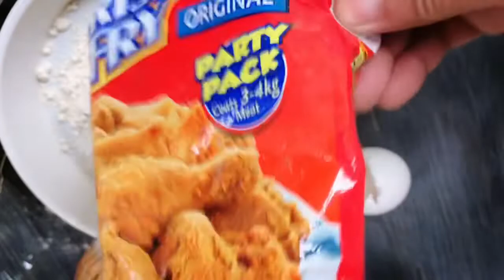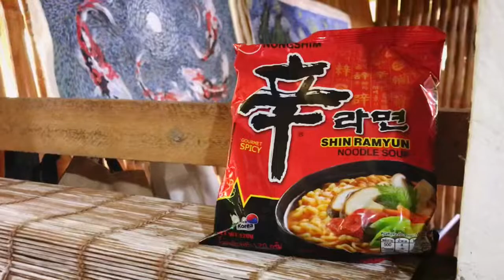Philippine Countryside - Cooking Korean Noodles With Fried Shrimp / Province Cooking Show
Province Blog